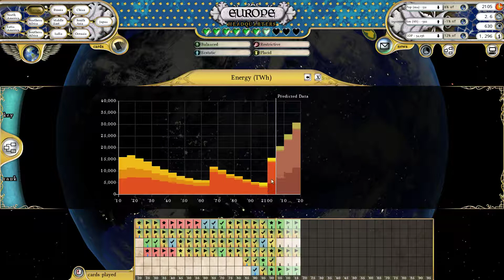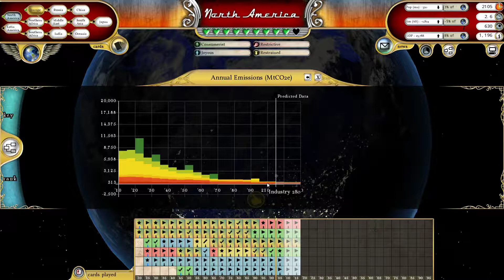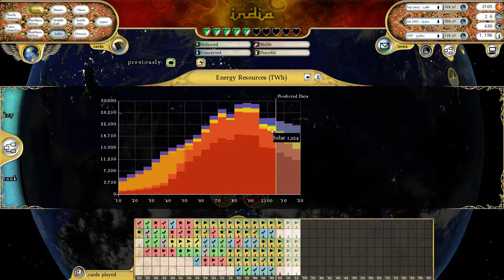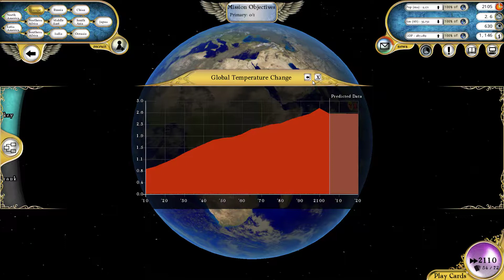Let's Play Fate of the World - 14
Let's Play Fate of the World, a game about Global Warming and Peak Oil. We need to carefully balance emissions and the economic needs of the world population.